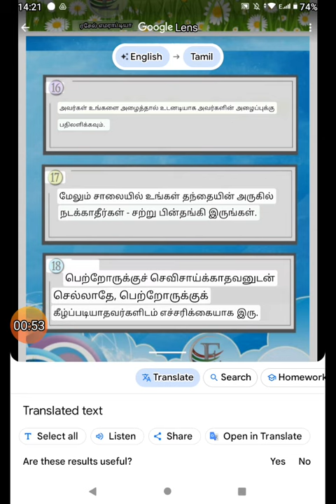MANNERS |நடத்தை | TAMIL PART 2| ISLAMIC MORAL STORIES | STORYTIME